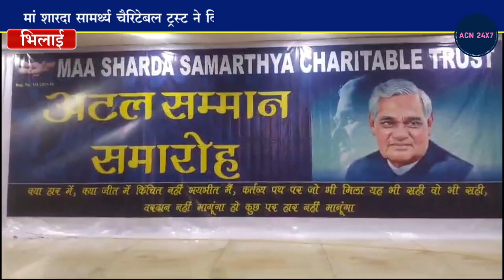मां शारदा सामर्थ्य चैरिटेबल ट्रस्ट की पहल दिया अटल सम्मान